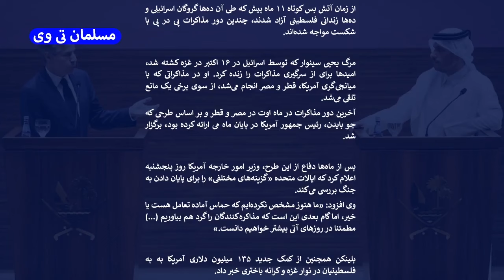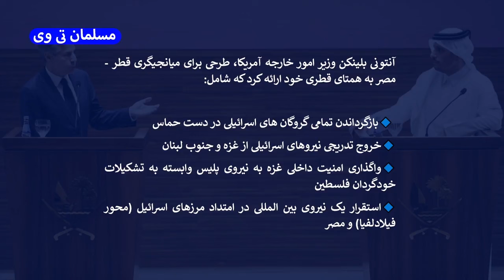ترس اسرائیل از حمله به ایران بهانه جدید آمریکا برای آتش بس - مسلمان تی وی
در این کلیپ به ترس اسرائیل از حمله به ایران بهانه جدید آمریکا برای آتش بس - مسلمان تی وی پرداختیم
بهترین ویدئوهای یوتیوب در لینک زیر 👇

کانال تلگرام مسلمان_تی_وی